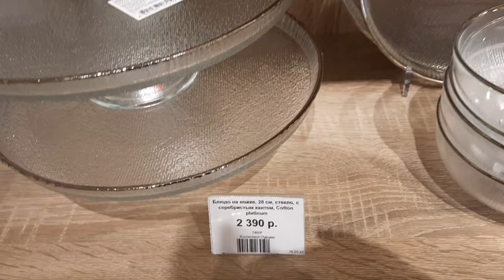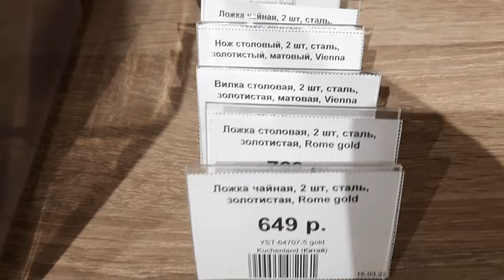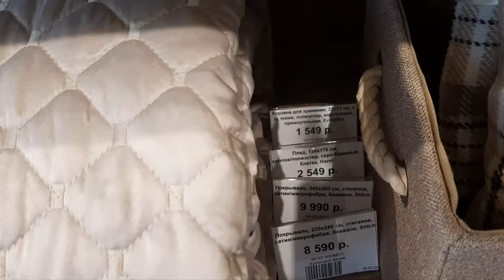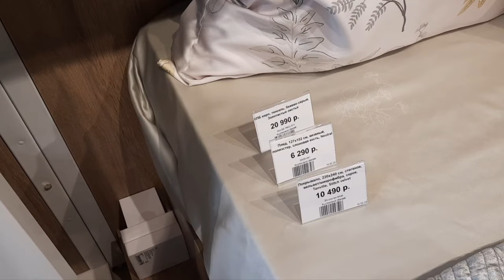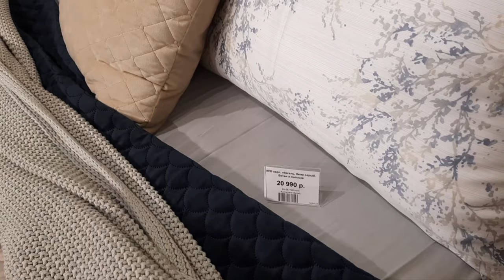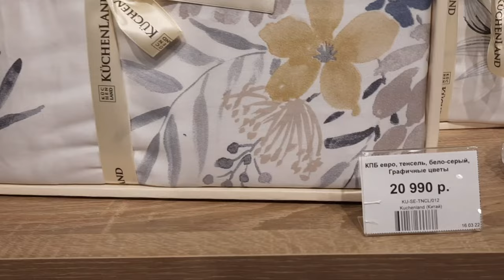Kuchenland home обзор магазина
Здравствуйте, прекрасные зрители моего канала! Сегодня обзор из магазина Kuchenland home. Здесь представлены сервировки стола с различными сериями и вариациями.